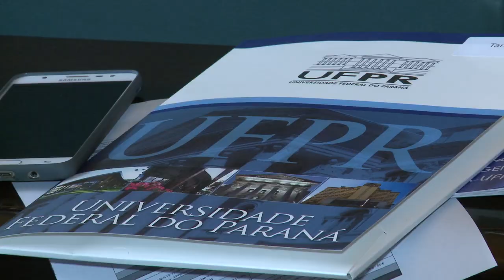Informa | Integração dos alunos imigrantes e refugiados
O Encontro de Integração e Acolhimento, promovido pela UFPR, faz com que os novos alunos imigrantes e refugiados conheçam melhor a Universidade e promove uma interação entre eles. Alguns desses novos alunos deixaram seus países para tentar uma vida melhor no Brasil. Foi o caso de Tarek, estudante de Odontologia, que decidiu sair de sua cidade, na Síria, por conta da guerra.